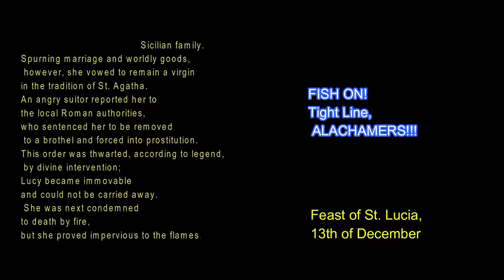BAAC Fishing VLOGS - Si Ivan & Mom Shie nagluto ng CARBONARA I Feast of St Lucia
Edited thru Wondershare Filmora 9
Filmora Music
CONTENT
featuring Ate Shie , wife of BAAC Founder Fel Francisco, with the help of her grandson Ivan (the youngest Alachamer).

ABOUT US
The  Bicolano Alacham Anglers Club (BAAC) is a non-profit organization of men and women bound for the love of selective fishing, through rods and tackles.
It was formally organized on 2018 March 25th by its founder, Fel Francisco and the original local anglers in Naga City and neighboring towns in Camarines Sur.

These men and women discovered selective fishing spots in the province and even competed in the local angling tournament. Some are located overseas and continue to share their passion for angling (pamimingwit).

Its history is in the making.

We organize fishing tournaments and we execute it professionally.